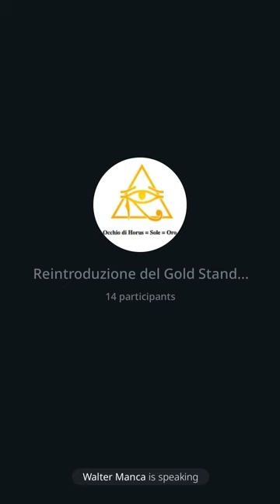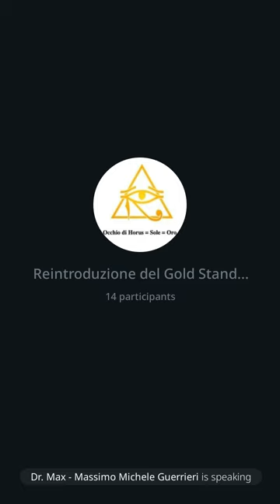134 | Re-introduzione del Gold Standard negli States?, 8/5/23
Nell'intervento presento la proposta di legge la HR 2435 di tre senatori americani Rep. Alex Mooney (R-WV) – affiancato da Reps. Andy Biggs (R-AZ) e Paul Gosar (R-AZ), per il ritorno al Gold Standard ora “Gold Standard Restoration Act”, per stabilizzare il dollaro ad un valore fisso di lingotti d’oro. Per maggiori informazioni leggi
Intervento IMPORTANTISSINO ti aspetto e fai circolare.
Dr. Max 😎 🙏